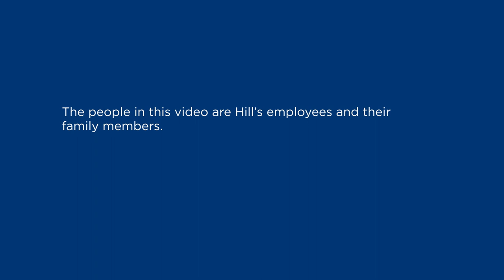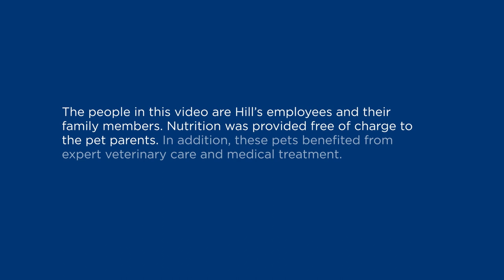How Hill’s Prescription Diet ONC Care helped these pets with cancer.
When you hear the word “cancer,” it can feel totally overwhelming, heartbreaking and hopeless. But a cancer diagnosis should never feel like the end of your pet’s story. Because when you can keep them full, you can keep them fighting. Fighting for those magical moments, chances for connection and all life’s adventures that still await.

That’s why Hill’s developed NEW Prescription Diet ONC Care — powerful nutrition designed for pets with cancer.

See how this groundbreaking new food helped fuel more adventures for Ginger and Arlo and their loving pet parents.

To find out more about how this clinical nutrition is helping feed their fight against cancer,